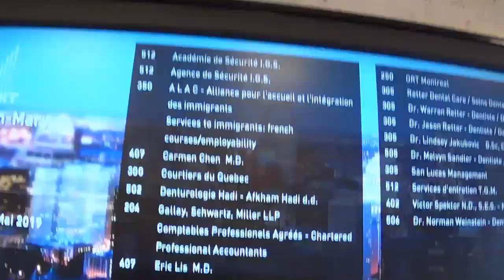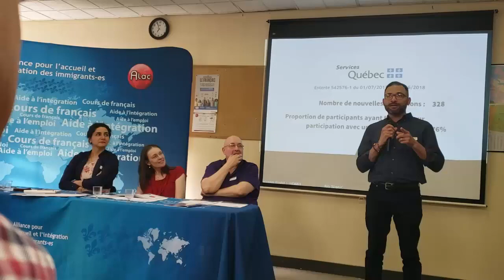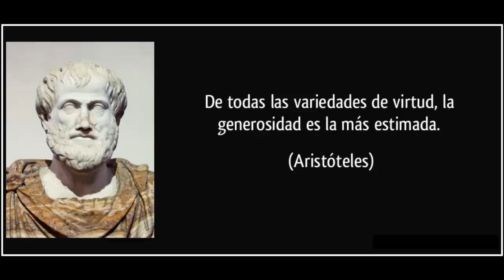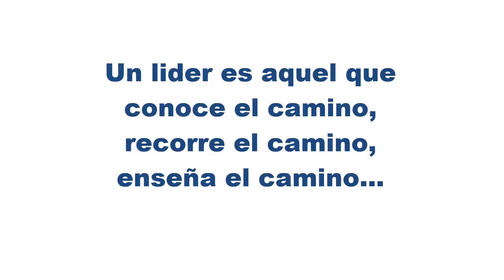V.31 ORGANIZACIONES DE AYUDA AL MIGRANTE EN CANADA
Tenemos toooda la información que necesitas al aterrizar a tu nueva vida y más si llegas a Montreal Quebec.
NO estas solo...

Recuerda que la información te prepara y la preparación te empodera…

¡¡¡Seamos amigos!!!  Facebook e Instagram: Somos Mex I Can ada

¿No sabes por dónde empezar tu cambio de vida? Mándanos un mensaje directo por Instagram

LA INFORMACIÓN CONTENIDA EN ESTE VIDEO NO DEBE SER CONSIDERADA COMO ASESORÍA MIGRATORIA, ES RESPONSABILIDAD DEL INTERNAUTA EL MAL USO DE LA INFORMACIÓN.